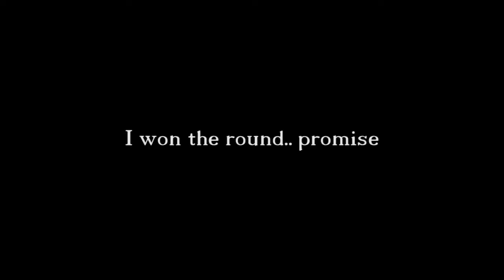CS:GO Funny Moments 1 - Vertigo